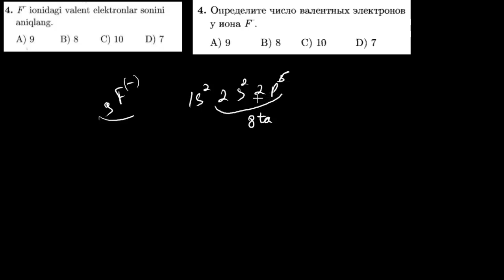4-test davriy qonun va davriy sistema. Тест 4 периодический закон и периодическая система.